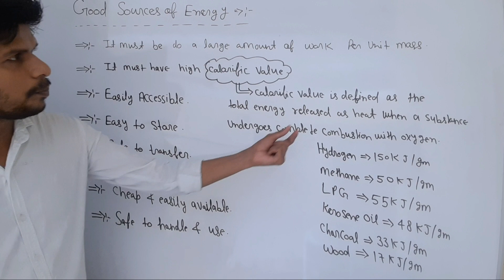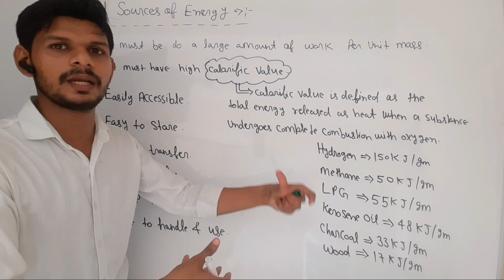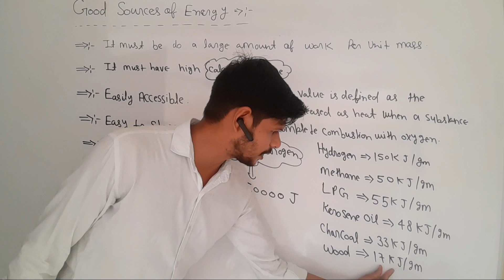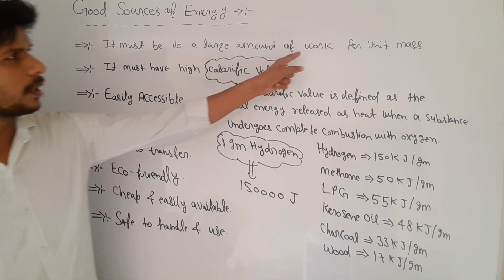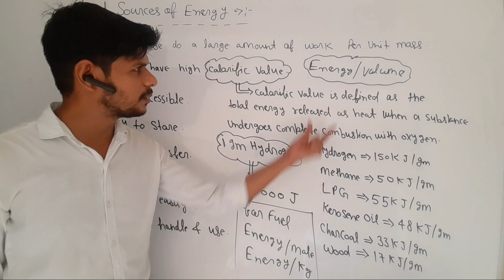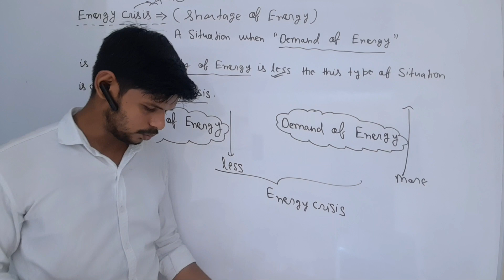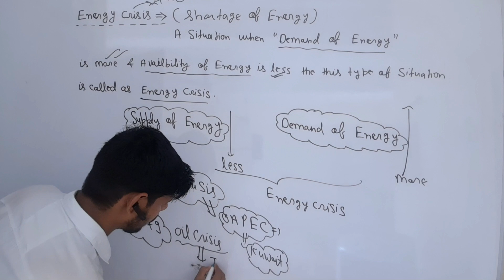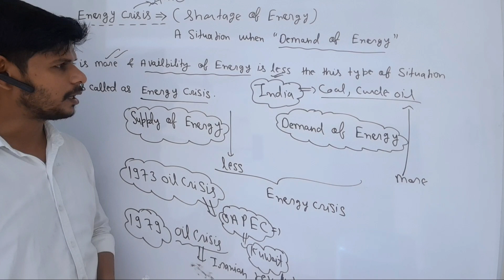Sources of Energy 03 || Class 10th chapter 14 || by OP Chaudhary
Physics by OP Chaudhary

SOURCES OF ENERGY,CLASS 10 SOURCES OF ENERGY NOTES

,SOURCES OF ENERGY NOTES,CHAPTER 14 CLASS 10 NOTES,
SCIENCE CLASS 10 NOTES,SCIENCE NOTES CLASS 10,
SOURCES OF ENERGY SCIENCE NOTES,TYPES OF SOURCES OF ENERGY,
RENEWABLE SOURCES OF ENERGY,NON RENEWABLE SOURCES OF ENERGY,
CONVENTIONAL SOURCES OF ENERGY,NON CONVENTIONAL SOURCES OF ENERGY,EXHAUSTIBLE ENERGY,NON EXHAUSTIBLE ENERGY,
LIMITED ENERGY,UNLIMITED ENERGY,SOLAR ENERGY,NUCLEAR ENERGY,GEOTHERMAL ENERGY,WIND